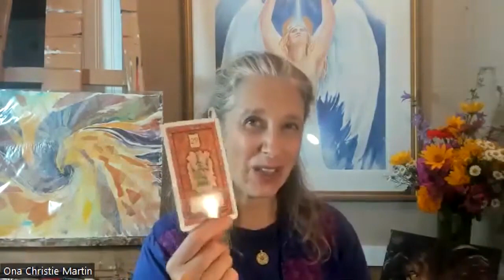August 2023 Energy Update: Starting a New Cycle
August 2023 Energy Update

The powerful light activations of July 2023 continue as we move into August. This feels like a pivotal month to me. Choices and energetic alignments made in August 2023 will profoundly impact events of the future. This is always true but it feels especially so this month.

Lightworkers are being called to take a stand for uncompromising Truth as the spiritual war that has been simmering begins to erupt fully into the 3D plane.

In this 8/2023 energy update video, I will be sharing:
• Spirit guidance explaining the energies of August 2023
•  Astrological events that will be affecting us in August
•  August 2023 spirit animal of the month
• And a Shaman Wisdom card reading to support us through this time

August 2023 energy update video contents:

00:00 Energies of August 2023 video intro
00:37 August 2023 Akashic download #1
01:49 Galactic Calendar Year of the White Overtone Wizard
05:12 Astrology of August 2023
11:50 Akashic message expansion
14:25 August 2023 Spirit Animal
25:34 Shamanic Wisdom card reading

❤Spiritually lonely? Join my FREE membership group for awakening souls